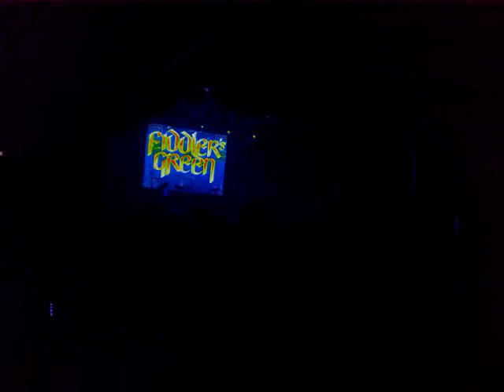OZric tentacles @ Melkweg (Amsterdam) 2014 10 25 - 06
British spacerockers Ozrics Tentacles are legends in the psychedelic scene and celebrate their 30th anniversary this year with some special re-releases and of course a big tour. Inspired by Steve Hillage and Gong they combine psychedelic sounds from the sixties and seventies with contemporary electronic elements. Their last album 'Paper Monkeys' proves they still don't lack any inspiration.